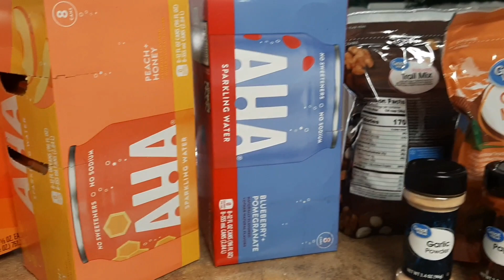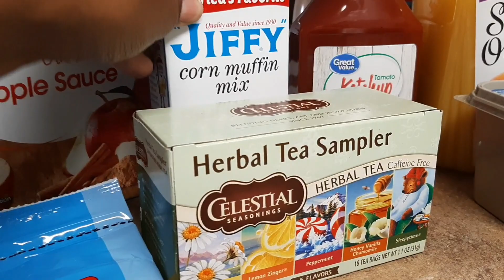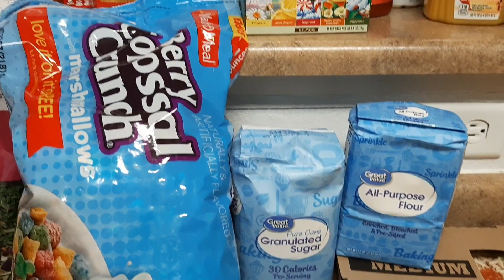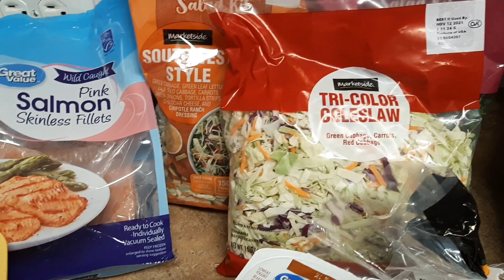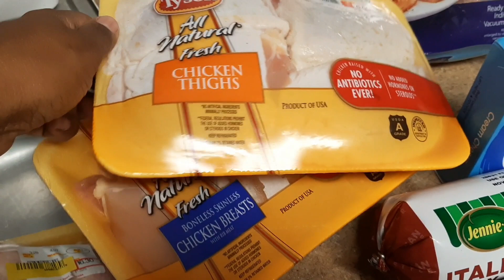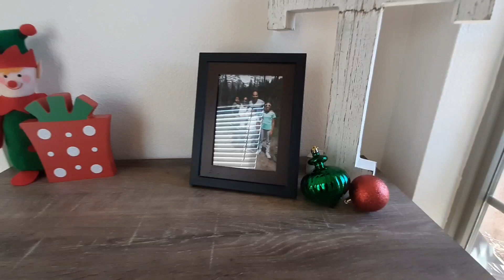Decorate my entry way with me for Christmas 2021! military wife ditl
Hi guys and welcome back to my channel in today's day in the life vlog I will be taking you along with me as I decorate my entryway for Christmas 2021 cook dinner, run some errands and do all of the things us stay-at-home mom's gotta get done!

Hi guys If this is your 1st time here hello and welcome!
I am a army veteran army wife and sahm other 3 amazing kids! My channel if mostly of  military information but I have a ton of mom life content and DIYs.